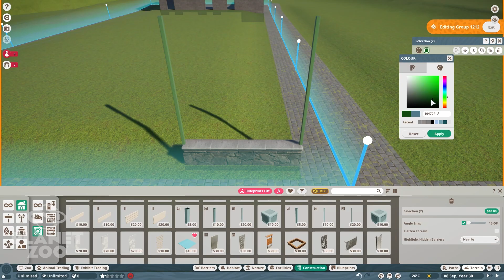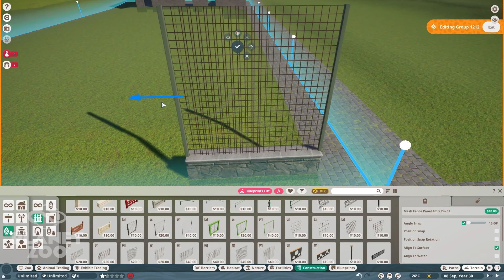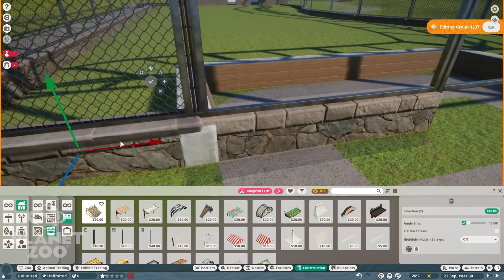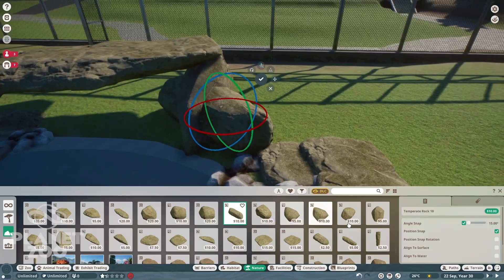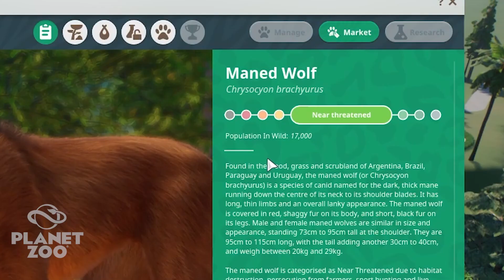BIKIN KANDANG SERIGALA BERKAKI PANJANG DI FAUNALAND (MANED WOLF) #5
Thankyou Guys semoga menghibur, dan jangan lupa untuk kasih LIKE. ! dan juga tinggalkan Komentar dan Saran Kalian. !! Thankyou 😊

ALHAMDULILLAH 5000 SUBS GUYS.. NEXT 10.000 SUBS , BANTU YOK BISA YOKK... BANTU SUPPORTNYA  YAAAA🙏😊 TERIMAKASIH..